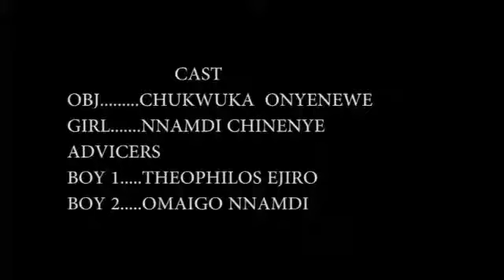obj the toaster